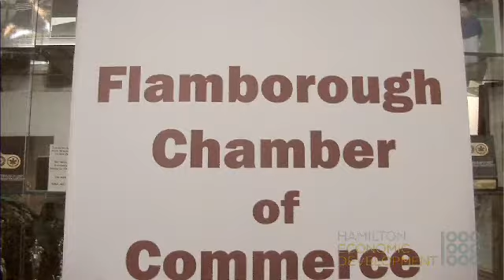Flamborough Chamber Celebrates With Outstanding Business Awards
Flamborough Chamber of Commerce celebrates its best in business.